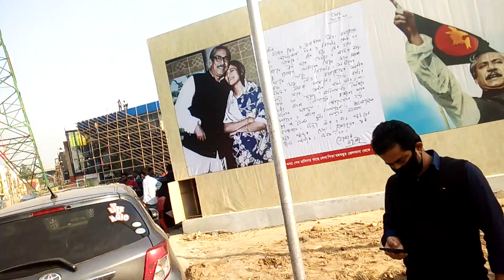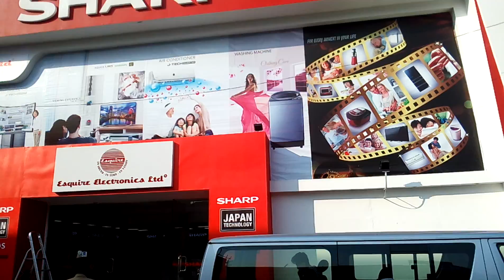বাণিজ্যমেলায় তথ্য কেন্দ্র-Information center of dhaka trade fair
বাণিজ্যমেলায় তথ্য কেন্দ্র-Information center of dhaka trade fair,  এ প্যাভেলিয়ন থেকে দর্শকরা জানতে পারবেন প্রয়োজনীয় সব তথ্য। মেলার কোথায় কি আছে তাও জানা যাবে এখান থেকে।